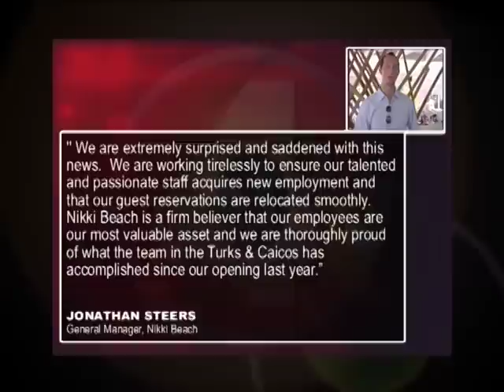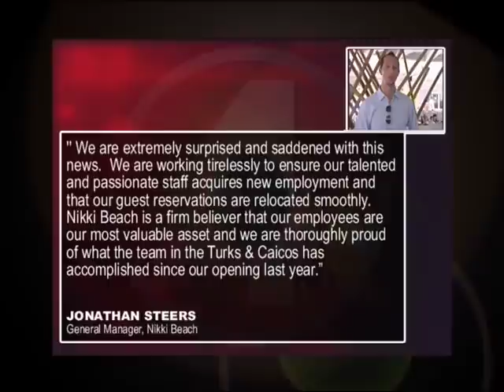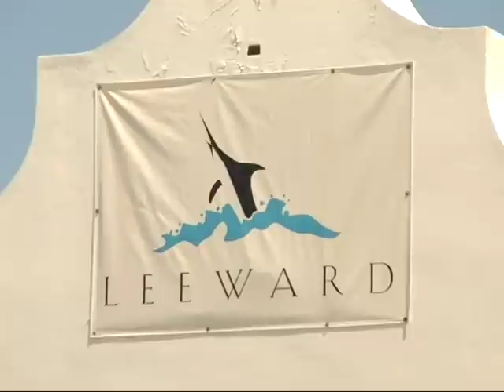0911 NIKKI BEACH CLOSED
0911 NIKKI BEACH CLOSED